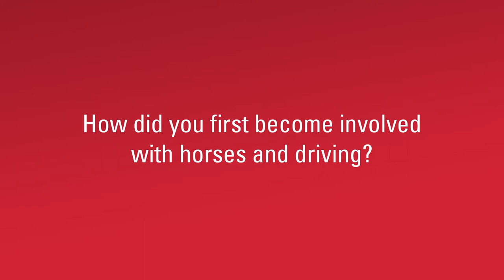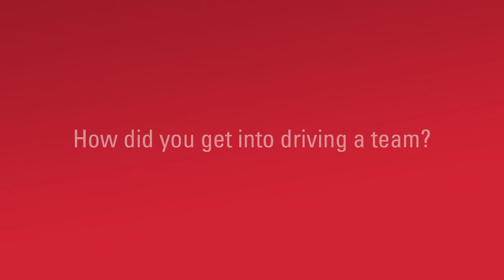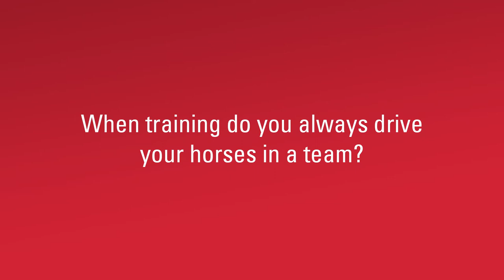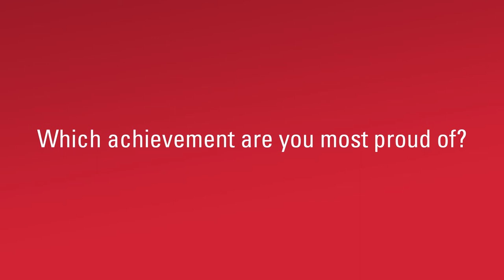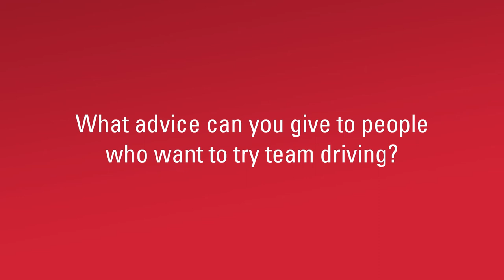Interview with GB Team driver Wilf Bowman-Ripley from Ashfields Carriages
We have a chat with Great Britain Team driver Wilf Bowman-Ripley from Ashfields Carriages, where he discusses how he got involved in horses, team driving, his achievements, and more.